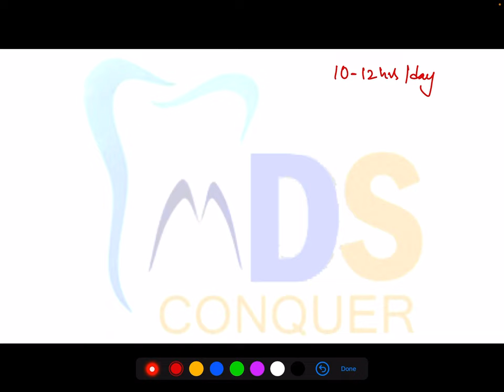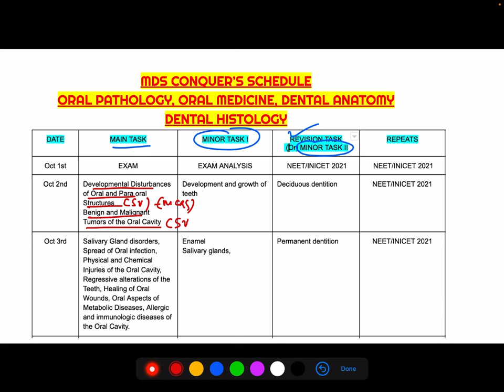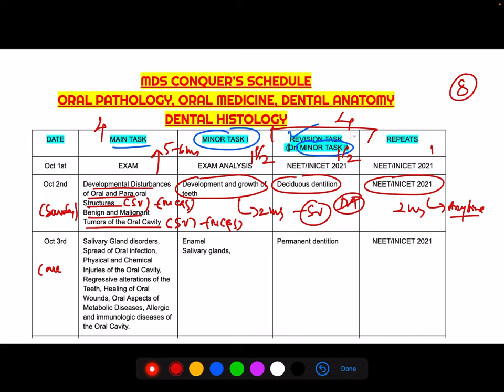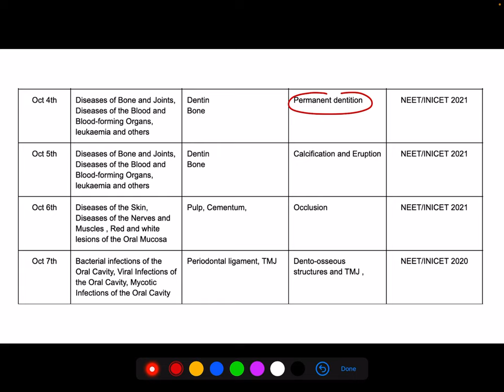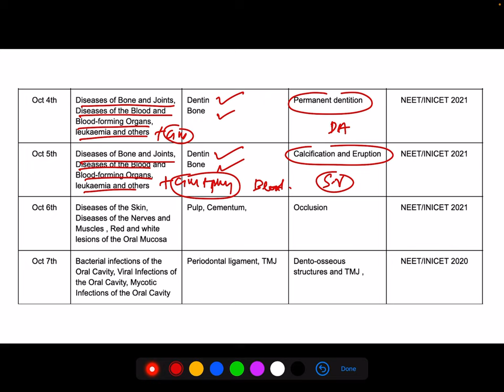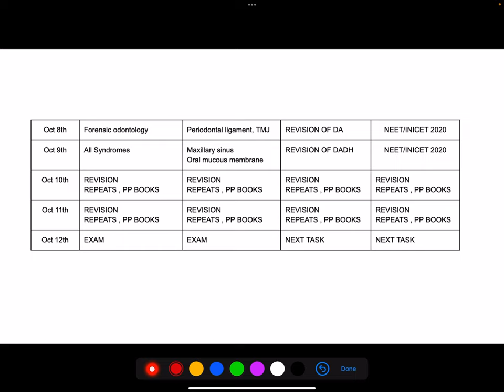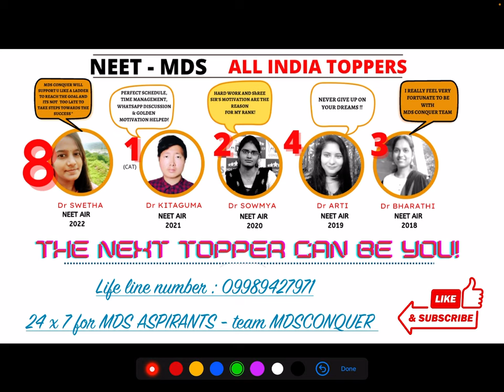PLAN FOR NEXT 12 DAYS || ORAL PATH || ORAL MED || DADH || NEET MDS || INICET MDS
Here I'm back with a new video,
Prefect Plan & must do by Dr Shree

WE ARE WITH YOU ALWAYS TEAM MDS CONQUER